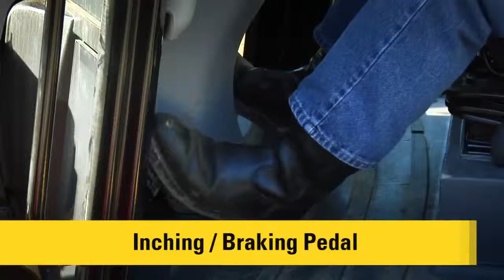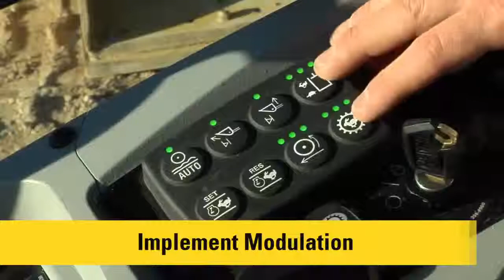Cat 910K 914K Compact Wheel Loader Overview